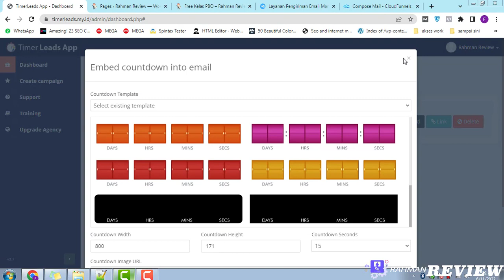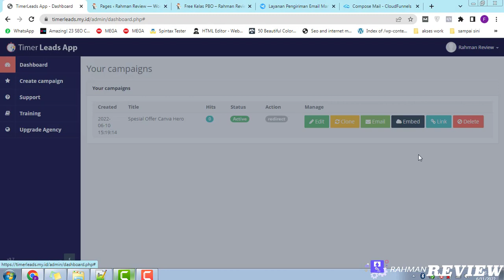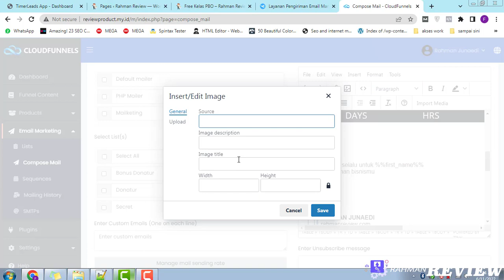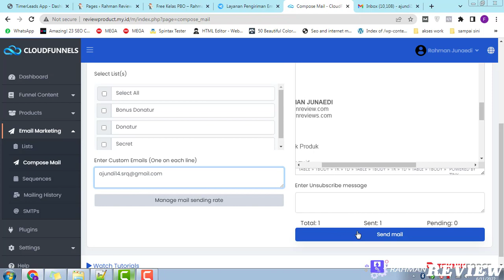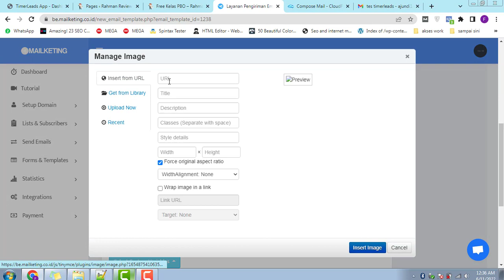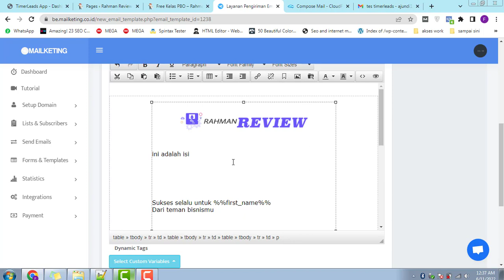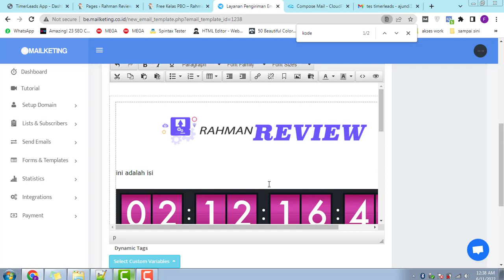3 Cara Membuat Countdown Timer di Email